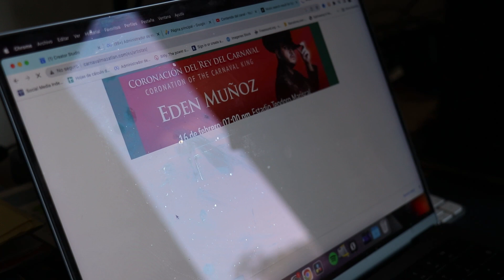Desfile de lanchas iluminadas y Gloria Gaynor en la Coronación de UMA - Carnaval de Mazatlán 2023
Ayer se realizo el primer desfile de lanchas iluminadas por la orilla de la Zona Dorada y el Malecón de Mazatlán.

👕 Nuestra Marca de ropa Mazatleco Clothing esta en Santa Monica #1 Local 5, El Dorado o